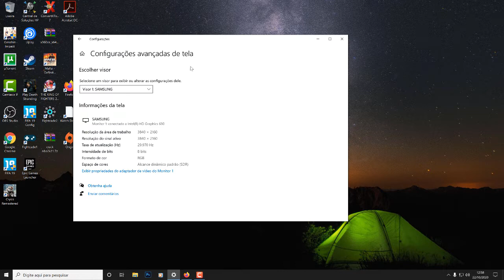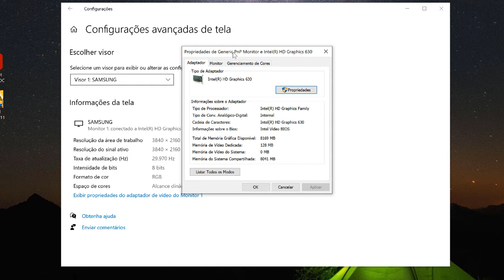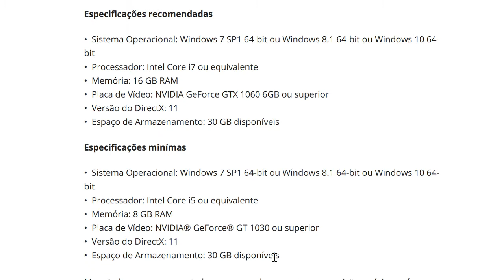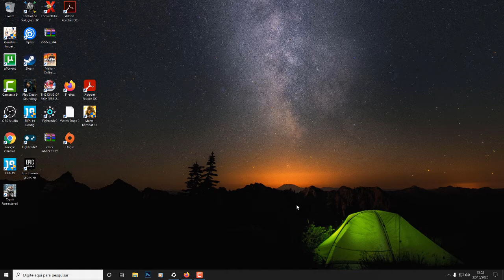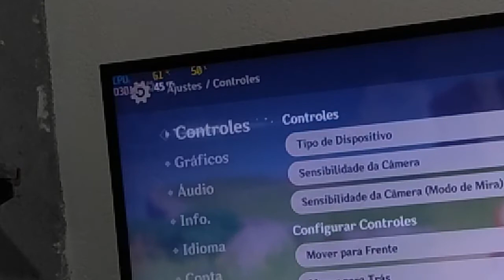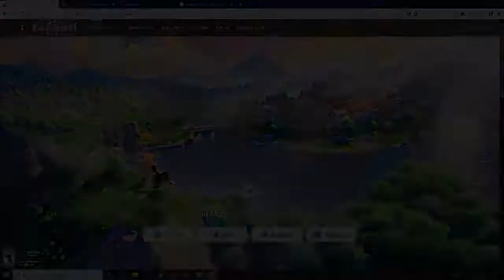Genshin Impact na Intel HD Graphics 630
"""""""""Se inscrevam"""""""""""""
""""""""""""""Comemtem"""""""""""""""
""""""""""""""""""Curtam"""""""""""""""""""""""
"""""""""""""""""""""Compartilhem"""""""""""

Desculpem deixar o video tão longo

Configuração Usada no video
MB asus b250m pro4
RAM 16gb hypex 2400mhz